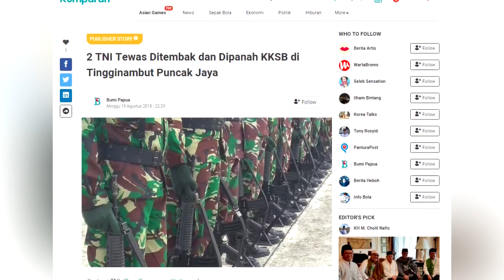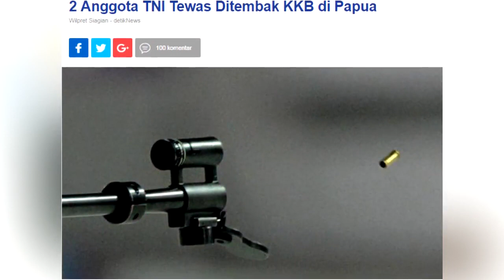2 Anggota TNI Gugur Ketika Hendak Menyalurkan Bantuan, Ditembak OPM.!!